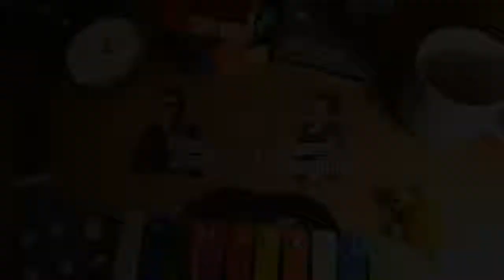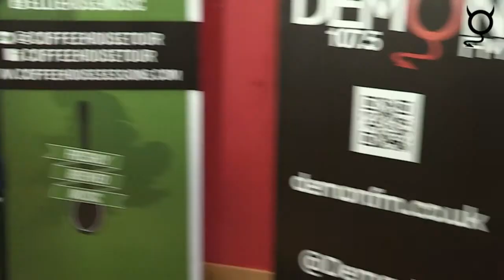Paper Aeroplanes with Ellie Rose | Coffee House Sessions [7/8]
Ellie Rose joins Demon Media's Yusef and Hannah for a session of live chat and music in The Lobby at De Montfort University as part of her Coffee House Session Tour of students unions. Join us for more live shows in The Lobby in Campus Centre on alternate Thursdays.

Crew:
Presenters - Yusef Mustafa & Hannah Gorzelak
Producer - Chris Smith
Vision Mixer - Peter Hutchinson
Floor Manager - Emily Bunbury & Joseph Richards
Cameras - Dean Bareford, Noami Edge, Dalbs Judge & Vanessa Kerr
Live Streaming - James Langley
Sound - Stanley Ashton, Josh Haslam & Richard Wheelband
Set up & Assistants - Chris Blackmore, Hannah Bracegirdle, Bradley Duggan, Holly Holdsworth